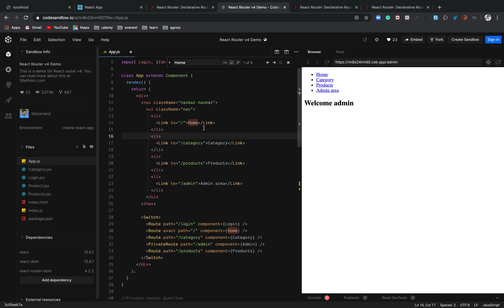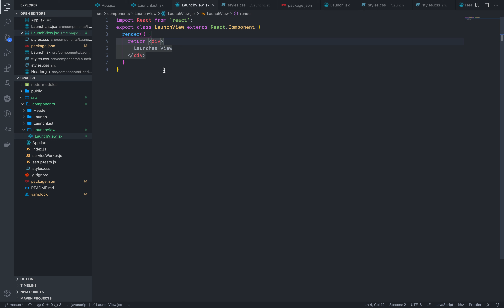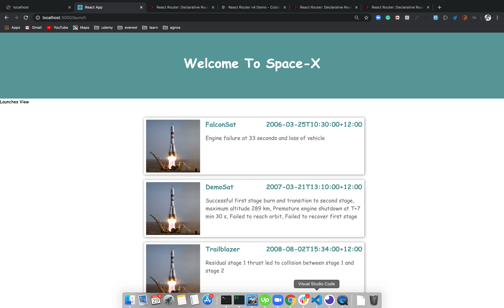32 Add Launch View Component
React End TO End Application
Hi, this is Aleti Srinivasarao. React is one of the popular front-end library in modern javascript world. In this playlist, we are going to create an entire react application from end to end. I will teach you how to deploy the code.

The code required for this course is available at my GitHub

Don't forget to give a star to my Github repo.